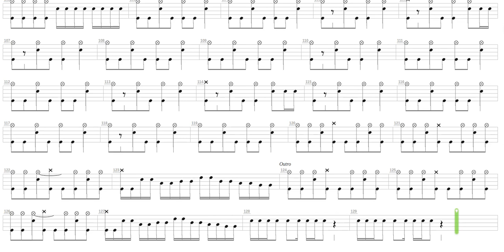Noose + Sentenced + Drum only + Drum tab